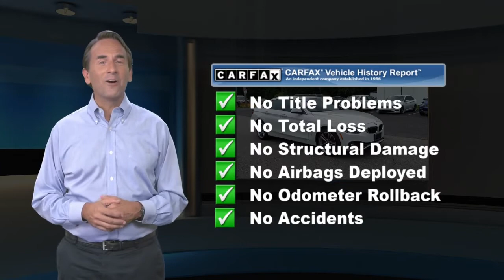Used 2019 BMW 4 Series 430i xDrive, Monroeville, NJ 214875A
2019 Mineral White Metallic 4 Series 430i xDrive. This 4 Series comes equipped with Park Distance Control Front And Rear Parking Sensors, Tire Specific Low Tire Pressure Warning, Back-Up Camera, 40-20-40 Folding Bench Front Facing Fold Forward Seatback Rear Seat, Power Fuel Flap Locking Type, Remote Releases -Inc: Power Cargo Access, HVAC -inc Underseat Ducts, Residual Heat Recirculation, and Console Ducts, Day-Night Auto-Dimming Rearview Mirror, Memory Door Mirrors, Tracker System, Integrated Navigation System w/Voice Activation, Apple CarPlay Compatibility, Runflat Tires, Express Open/Close Sliding/Tilting Glass 1st Row Sunroof w/Sunshade, Body-Colored Power Heated Auto Dimming Side Mirrors w/Power Folding and Turn Signal Indicator, Speed Sensitive Rain Detecting Variable Intermittent Wipers w/Heated Jets, Power Liftgate Rear, and more! Don't forget we offer Contactless Delivery and Buy at Home services.

[RLVID:65956:5585460ddfd02305:60f203f8605dd6f1:1]